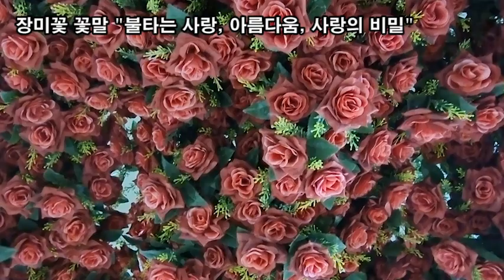랜선힐링, 꽃길만 걸어요, 두뇌힐링 5분 "멍", 장미꽃 꽃말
장미꽃 꽃말 "불타는 사랑, 아름다움, 사랑의 비밀"